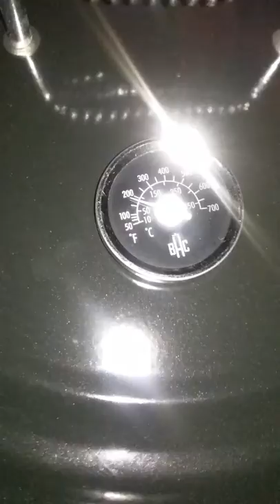Barrel House Cooker Company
Cooking chicken 1st cook